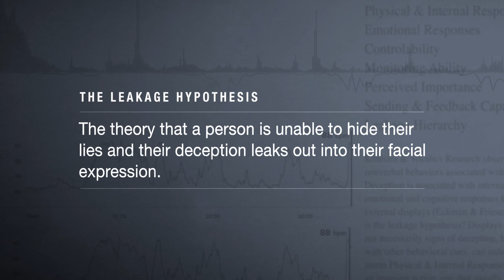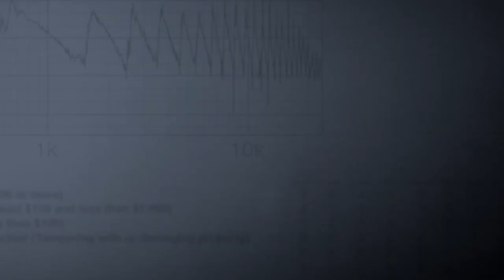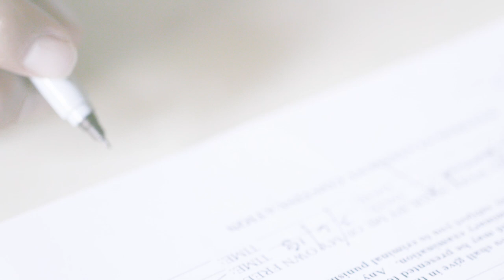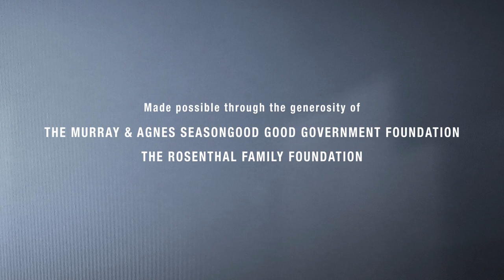Lie Detection and Demeanor Evidence, Dr. Par Anders Granhag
International experts in psychology, criminal justice, law, forensics, and an array of hard and social sciences study human error and help us understand our mistakes.  Because we can’t make these talented and dedicated people available to everyone at once, the Innocence Project and the Ohio Innocence Project, in collaboration with the Innocence Network and the International Police Chiefs Association, created a series of informational videos, The Impact of Human Factors on Criminal Investigations, to help you understand the phenomena that cause wrongful convictions.

In this video, hear from Dr. Par-Anders Granhag, Professor of Psychology, University of Gothenberg, Sweden.